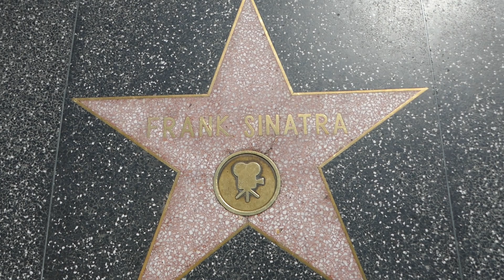Singer Frank Sinatra Hollywood Walk of Fame Star Los Angeles California USA 2023 The Rat Pack